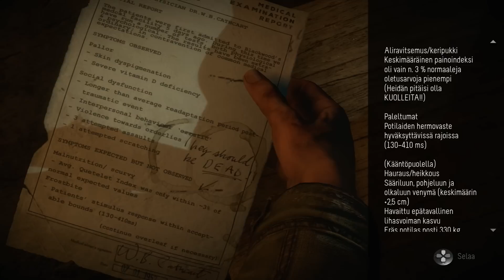Mikkomies: Until Dawn suomeksi osa 26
BASED DOGE!